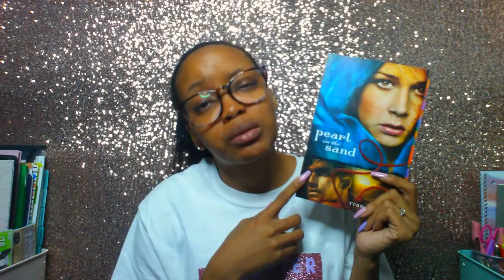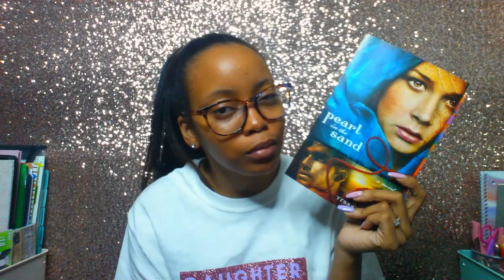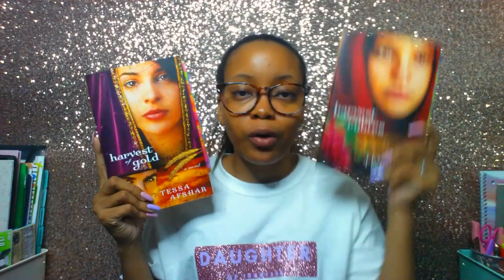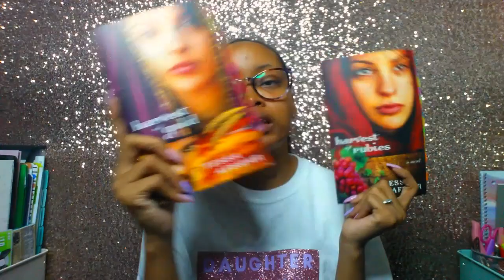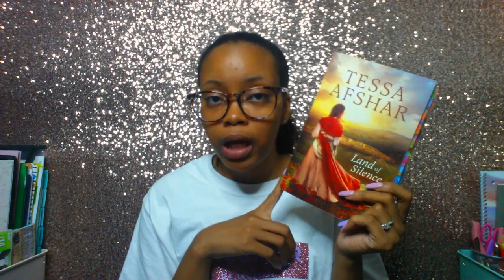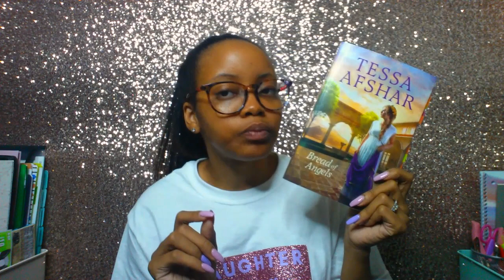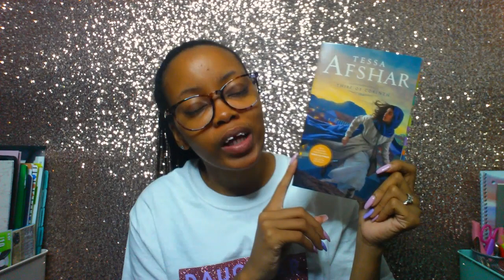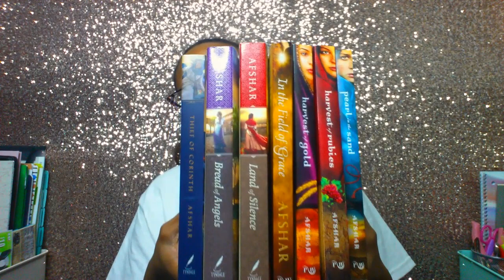Book Talk | Tessa Afshar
Hello Gems!

Today I am here to FINALLY start my review of Tessa Afshar books. This video is just me sharing my general thoughts on all 7 of her books, giving my rating and telling you my thoughts on her as an author.

"He must increase, but I must decrease." - John 3:30